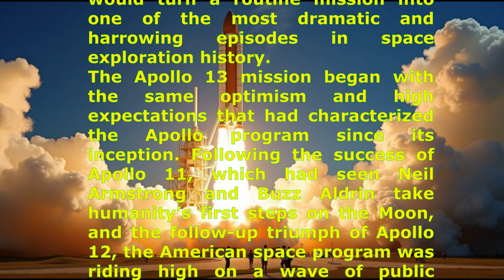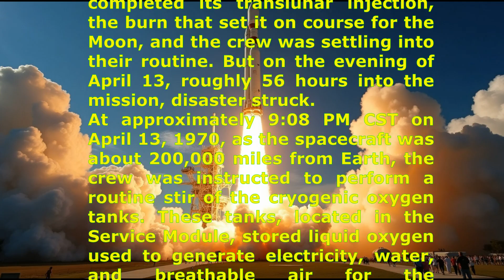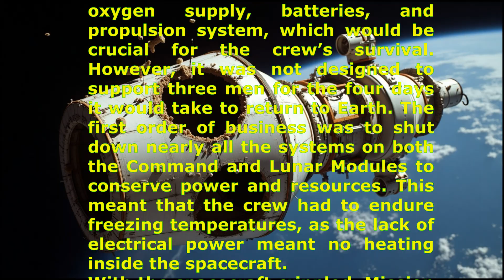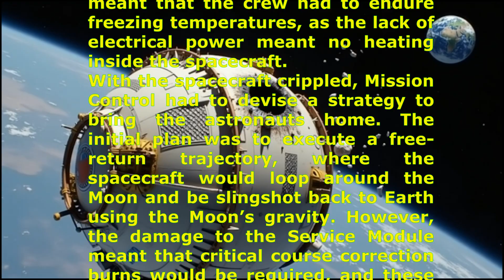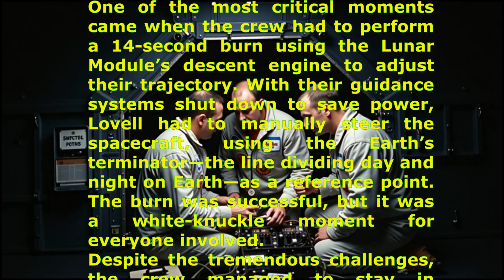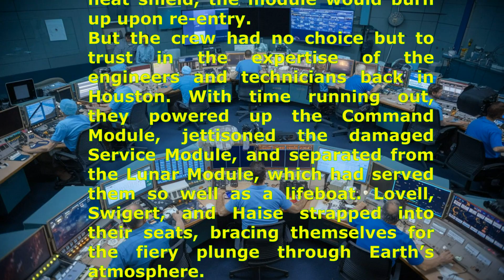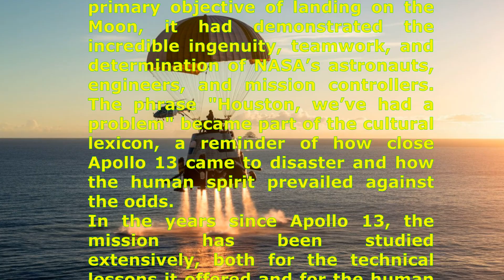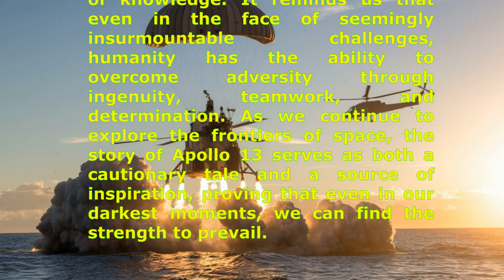Apollo 13: The 1970 Mission That Almost Ended in Disaster | NASA's Near-Tragedy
Apollo 13 was one of NASA's most harrowing space missions. Launched on April 11, 1970, what was supposed to be a routine moon landing turned into a life-or-death struggle when an oxygen tank explosion crippled the spacecraft. With the famous words, "Houston, we have a problem," the crew—Jim Lovell, Fred Haise, and Jack Swigert—worked tirelessly with NASA engineers to safely return to Earth.

In this video, we dive into the incredible story of Apollo 13, the challenges the astronauts faced, and how teamwork and ingenuity turned a near-tragedy into a remarkable survival story.

🚀 Topics Covered:
✅ The Apollo 13 launch and objectives
✅ The explosion that changed everything
✅ The astronauts' survival tactics
✅ How NASA's Mission Control helped bring them home
✅ The impact of Apollo 13 on future space missions